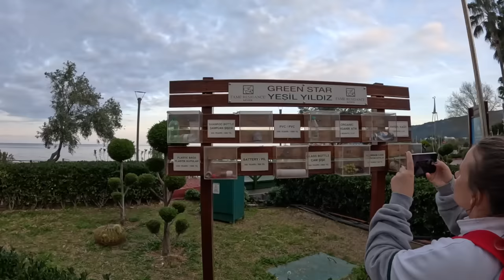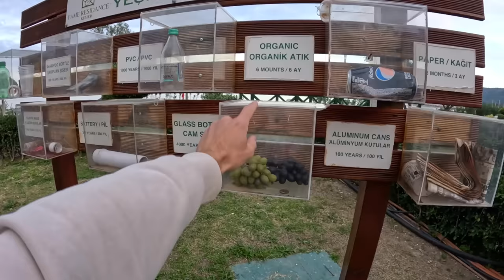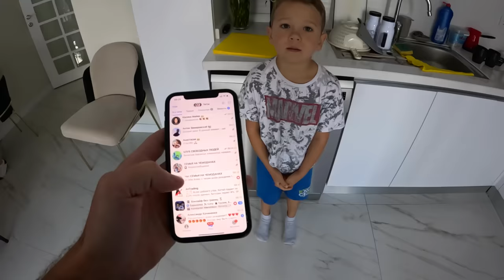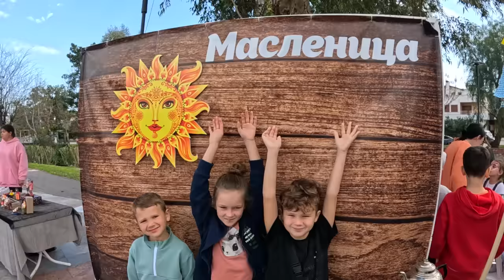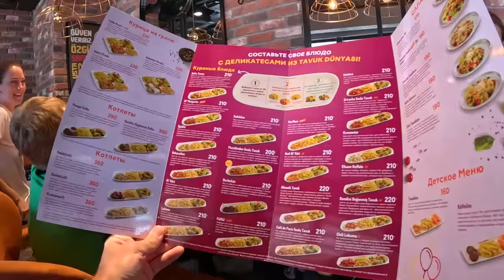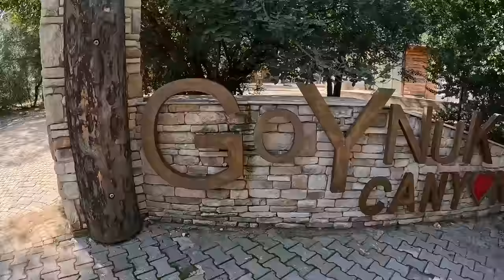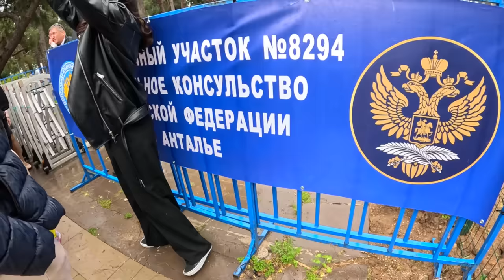Турция 2024 - СТОИТ ЛИ ТУТ ЖИТЬ? С ВНЖ БЕДА - Получаем гражданство. Мы ВЛЮБИЛИСЬ В ЭТУ ВИЛЛУ.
В этом выпуске мы посетим Анталию, но не для прогулок, а для того чтобы принять участие в голосовании. Посмотрим Кемер 2024 Так же отметим День Рождения Родиона ему 7 лет. Побываем на масленице. Посмотрим виллы в Кемере. Как купить квартиру виллу под внж или гражданство в Турции сегодня узнаем. Хочешь купить или снять квартиру в Турции в Кемере? Пиши Диме на вотсап КОНТАКТЫ:  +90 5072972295   вотсап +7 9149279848